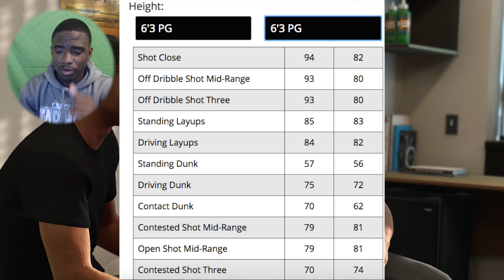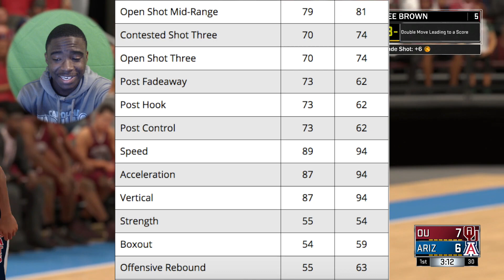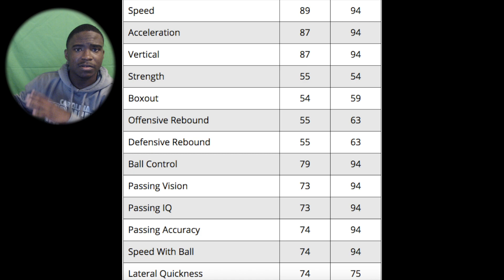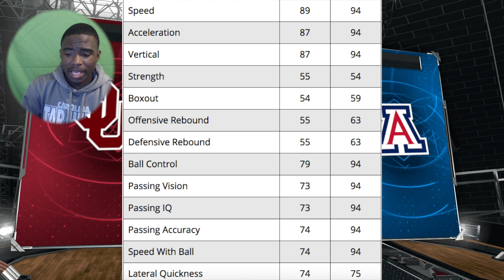NBA 2K17 The Prelude - Most OVERRATED Archetype In 2K17!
Since the release of NBA 2K17's Prelude everyone has been wanting to know What is the best archetype in NBA 2K17? I believed it was out of the Playmer and shot creator archtype. But I recently discovered that the shot creator archetype is the most overrated in in the game.

Feel free to hit me up on Twitter or even in the comment section, I enjoy talking to you guys